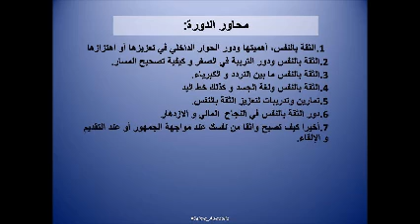مقدمة دورة الثقة بالنفس الفورية فبراير 2019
المجموعة الأولى

دورة الثقة بالنفس الفورية 2019

👈 حصل كنتي في موقف اتغلبتي وشعرتي بي غضب وانك في موقف ضعيف رغم انك عندك كل المؤهلات اللي بتخليك قويه و رغم انك على حق و واثقة من معلومتك.😤

👈 حصل شعرتي انك دايما بتضطري انك تعتزري و تتأسفي على تصرفات عملتيها او حتى ما عملتيها .🙏

👈 لو في حاجه اتكسرت في محل او في حاجه خربت بتكوني اول من يبادر بالاعتذار حتى لو كانت المسؤلية جماعية.🙄

👈 هل حصل شعرتي ان عندك المؤهلات الشخصية والاجتماعية و في نفس الوقت ما عايشه الوضع المالي او الازدهار الي انتي بتستحقيهو.🤐

👈 هل بتشعري بي حالات من الإضطراب و التعرق عند مواجهة عدد كبير من الناس او عند التحدث على الملاء و مابتقدري ترفعي يدك او تشاركي في ندوة او تقدمي في مؤتمر   🤒
مش لانك ما عندك المعلومه بس لانك مابتقدري تقيفي قدام الناس.😕😵

👈 هل بتجيك نوبات من الهلع و الفزع و الخوفة كدا اللي من جوا كل ماتذكري انك على مواجهة موقف معين.😰

👈 هل انتي مترددة ؟!!😬

👈 هل مرات بتفتكري انك ما حتتخذي قرار الا تاخدي المعلومة الكاااااااملة ولو مالقيتي المعلومة وعرفتي خطتك بالتفصيل ما ممكن تتخذي قرار و تلقي نفسك حياتك كلها مليانه  قرارات مؤجلة و مستقبل معلق.

👈 لو مرت بيك المواقف دي كلها او واحد منها  تعالي معانا في دورة الثقة بالنفس الفورية ح نتكلم فيها عن تطبيقات و تفاصيل وفهم عميييق جدا للثقة بالنفس

👈 كيف نعززه و كيف نقي نفسنا من هزات الحياة و مطباته إلي  مرات بتأثر على نظرتنا لي انفسنا

👈 اتخيلي ان الثقة بالنفس ( بتوفر قروشك 💰 - بزداد معاها دخلك💹 - بتزيد جاذبيتك😍 - بتزيد ثقة الناس فيك😎 )

👈 ح تطلعي من الدورة دي وانتي متمنية لو كنتي عرفتي الحاجات دي من زمان كانت حياتك اختلفت لكن احنا بنقول ليك ابدا الاوان ما فات غيري مستقبلك و حاضرك و ممكن برضو تغيري نظرتك لماضيك

مازال التسجيل للدورة فاتح
الدورة ح تبدأ بكره على التلجرام

رسوم الاشتراك للفرد 2000 جنيه سوداني
او 40 دولار امريكي

للتسجيل ✋

١- الخطوة الأولى:
 تدفع الرسوم💰 على حساب بنك الخرطوم 1968883 بأسم مركز بانوراما للتدريب
للتحويل من خارج السودان:

او للتحويل عبر الحساب البنكي ارجو مراسلتي عبر الواتس اب .

٢- الخطوة الثانية

 يرسل الاسم رباعي و رقم الاشتراك على التلجرام على الواتس اب برقم📲 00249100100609
او على الايميل

2019 ❤ عام مختلف ❤ تدريب مختلف ❤ اسلوب مختلف ❤

دورات   دورة تدريبية   دورة الثقة بالنفس الفورية  2019  سيدات  قانون الجذب  الطاقة الايجابية  السودان  Selma Siddig